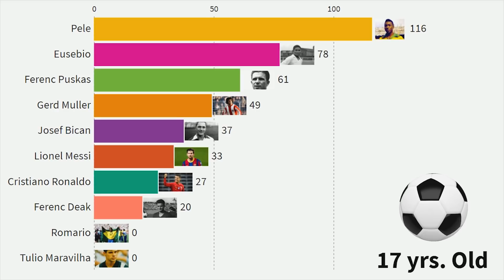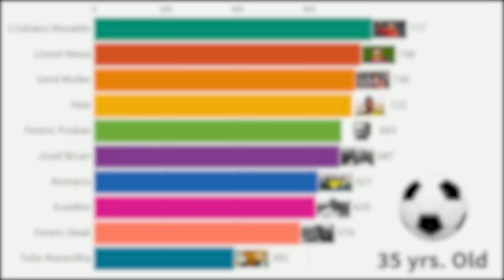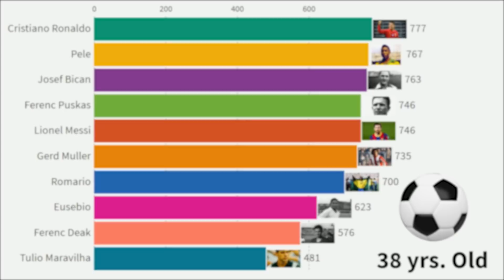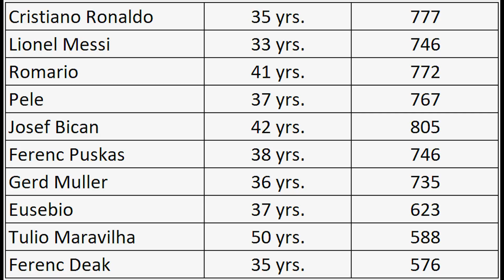Top 10 Best Goalscorers in Football History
This Visualization is a comparation between top 10 best goalscorers in football history by age at which goals were marked.
All-time football goalscorers

All footballers in this visualization:
Josef Bican
Cristiano Ronaldo
Romario
Pele
Gerd Muller
Lionel Messi
Ferenc Puskas
Eusebio
Tulio Maravilha
Ferenc Deak